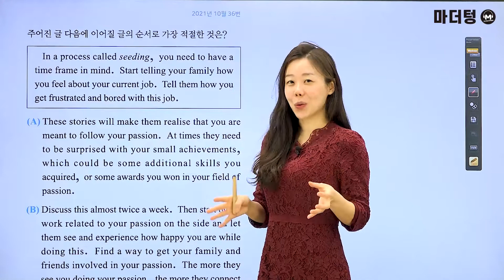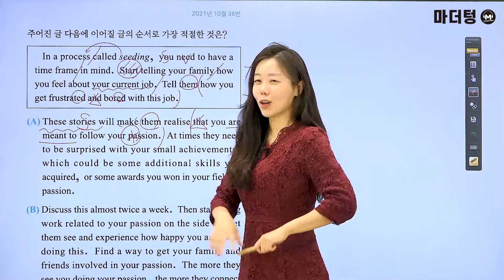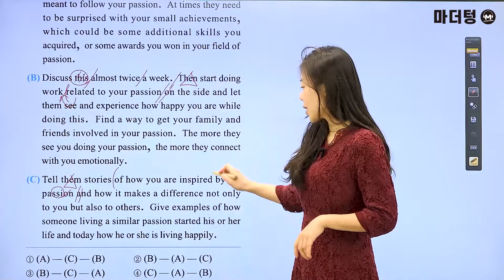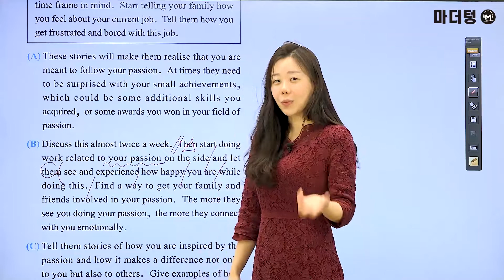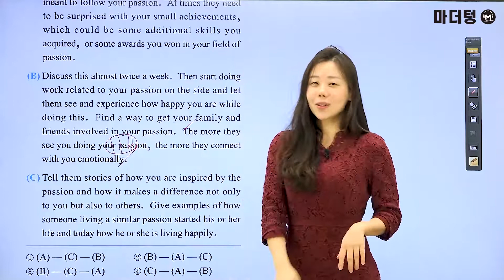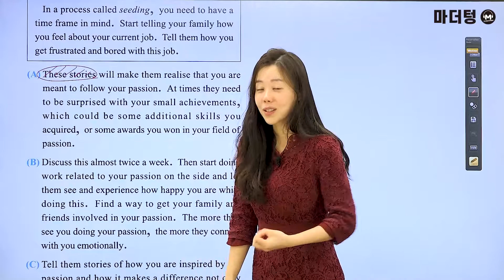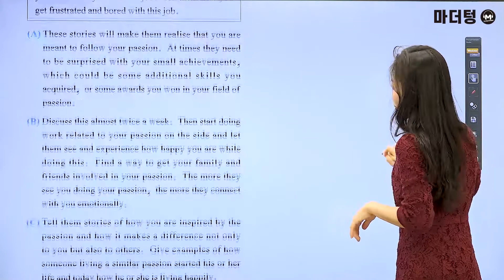[마더텅] [수능기출 영어 독해] 2021년 10월 36번 (해설 : 강산 선생님)